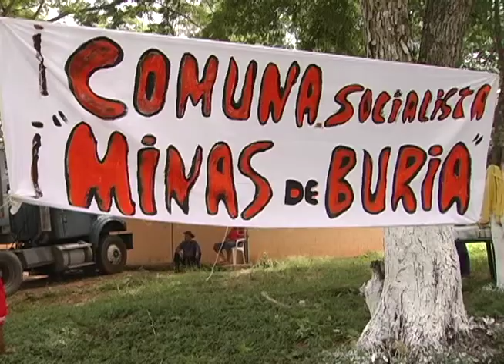Informativo Comunal: REGISTRO COMUNA MINAS BURIA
28 de Julio 2013, Mun. Simón Planas, Edo. Lara

En marco del Plan Nacional "¡Comuna O Nada!" la Comuna Minas de Buria realiza un acto para la entrega del certificado del registro de su comuna en conjunto con la dirección de MINCOMUNAS del edo. Lara.